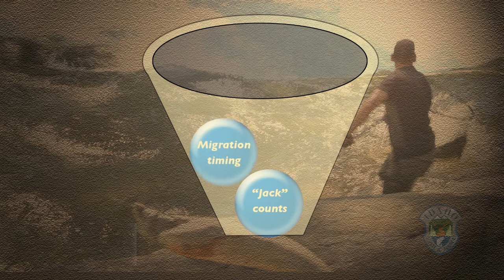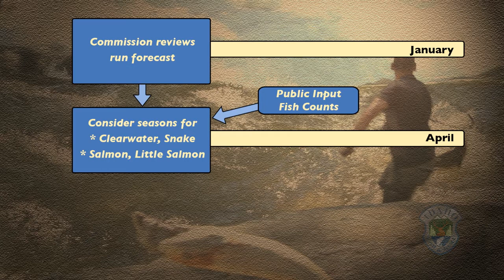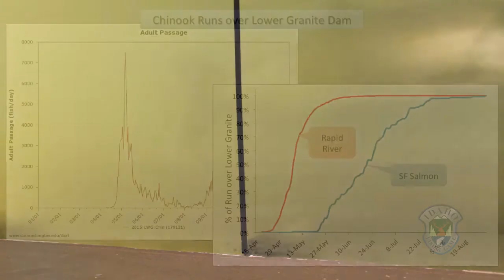Managing Idaho Salmon Seasons: Part 1 – Setting Seasons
Unlike most fishing seasons in Idaho, salmon seasons change yearly depending on how many salmon swim back to Idaho. Just how big the salmon run will be and how long the season will last are tough questions. In Part 1, we explain the complex process behind setting the yearly salmon fishing rules. Check out Part 2 and Part 3 for more about monitoring harvest and how to find salmon fishing information.  mk/mm/sjo/sn 2017